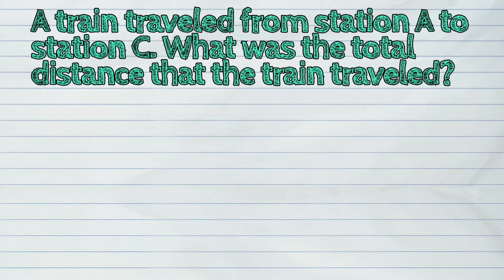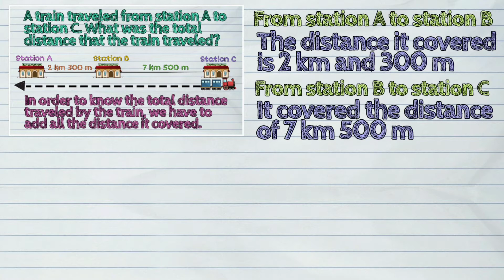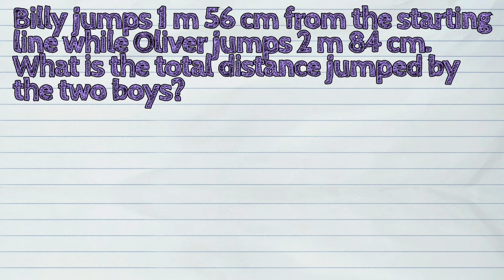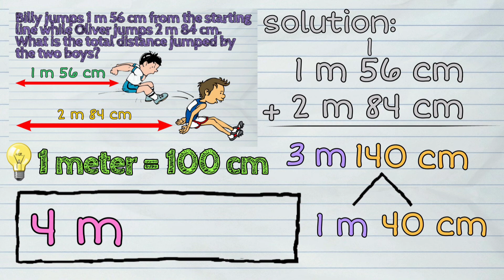(MATH) How to Add Lengths and Distances?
The today's lesson is about 'Adding Lengths and Distances'

🙏🏻 To those who already did, thank you very much.